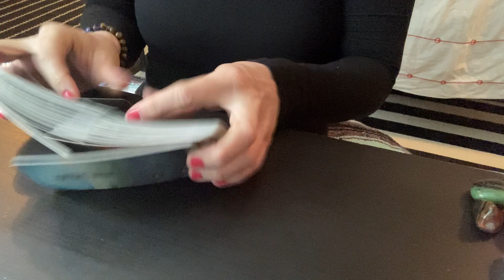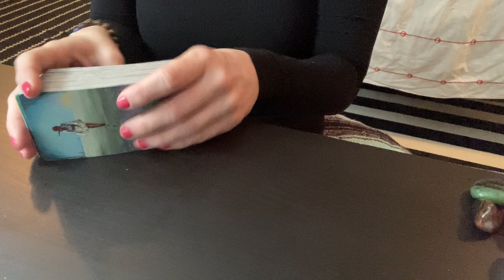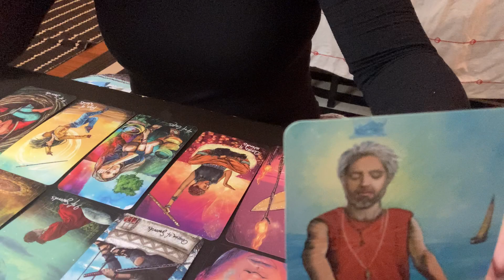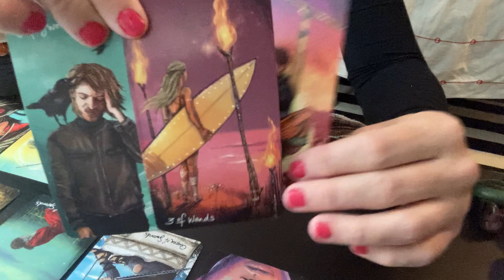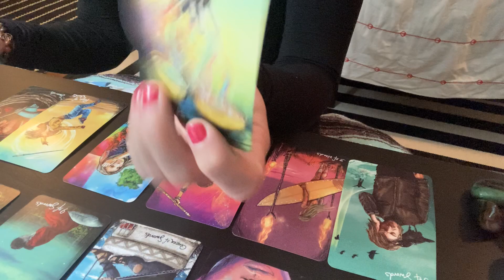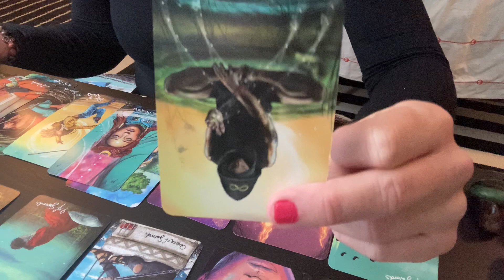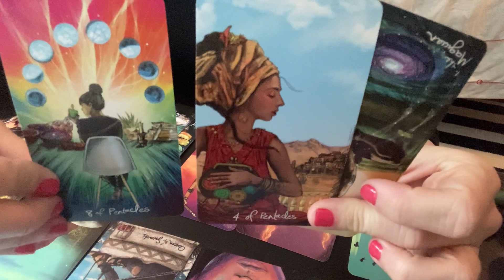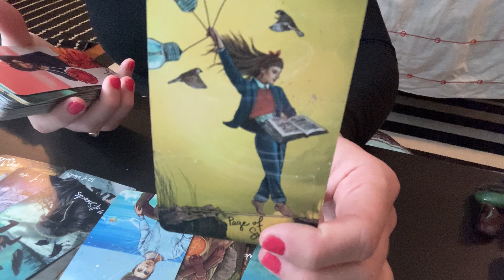Scorpio ♏️ Bonus read- Why is that b*tch in the hood. October 25/ 26 2020.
My contact is or . If you would like a personal reading please donate at least $35 to me for 20 minutes and Email me with the more personalized questions you would like answered in the reading. Thank you and Namaste. -L